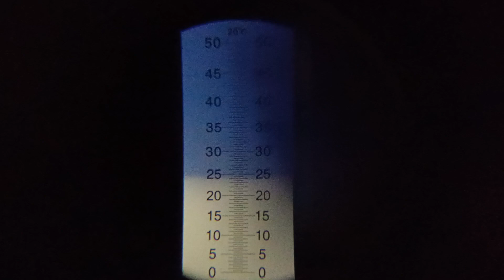Part4 Sindoor Red 24.5-25brix ~60% Recovery KVK Sadanandapura, 20.85kg Jackfruit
Sindoor Red 24.5-25brix ~60% Recovery KVK Sadanandapura, 20.85kg Jackfruit